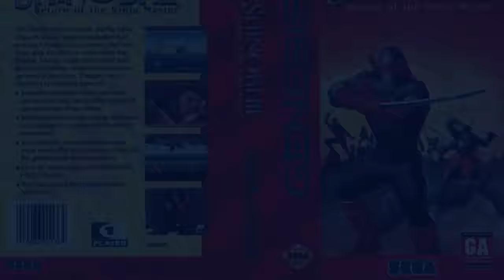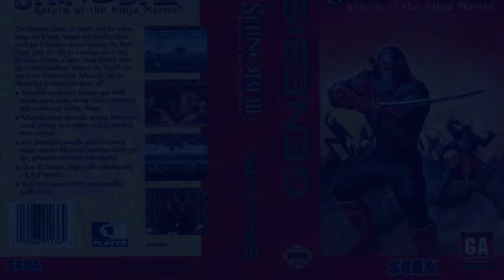Classic Games. Shinobi 3.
http// http// http// Snapchat coming soon.. check out more content there.